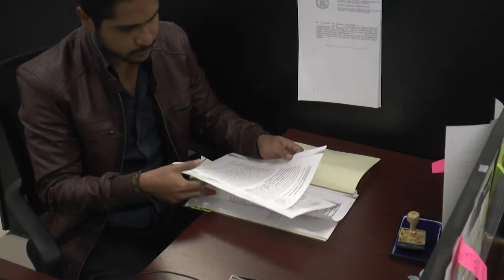SEPTIEMBRE, MES DEL TESTAMENTO ¿CUÁNTO CUESTA TRAMITARLO?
Septiembre es considerado como el mes del testamento, y en las notarías se aplican descuentos para realizar este instrumento legal que contribuye a una cultura de previsión, de certeza y seguridad jurídica en el derecho a heredar.